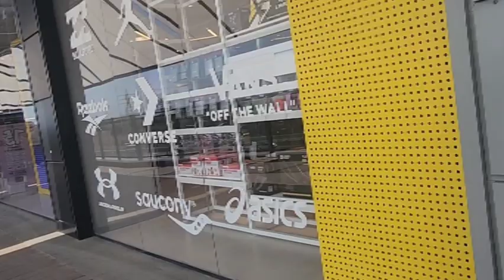NAPADPAD SA BIG SHOPPING CENTERS YEHUD ISRAEL.